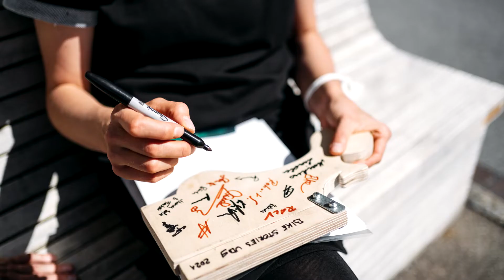Making of Bike Stories Voralrberg, EP01 (Pilot Episode)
Making of Bike Stories Vbg., mixed media, raw material, set photography, mobile videos.

While we are in lockdown #4 in Austria we thought of giving a shoutout to our amazing team. Stay safe and sane and we hope for an amazing premiere whether in December or anytime soon. We will keep the dates as announced but the situation is pretty grim and we do believe health is first before anything else, so we will act according to the possibilities.

Pedal on to everyone else, that follows us and stay in touch. Check the clip, some of the beautiful shots were made by using a cargo film unit by @PedalPiraten and it turned out wonderful.